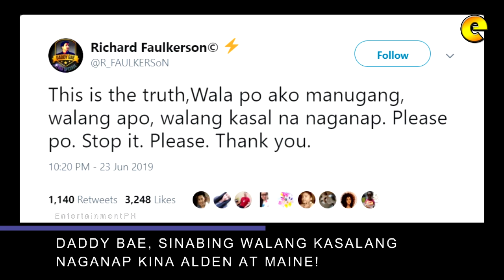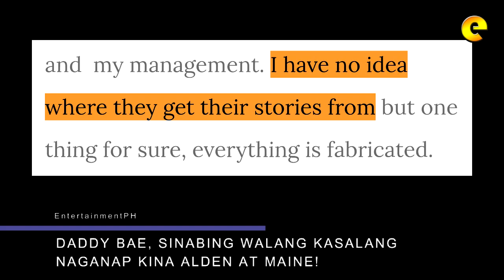Daddy Bae, Sinabing Walang Kasalang Naganap Kina Alden At Maine!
Daddy Bae, Richard Faulkerson Sr., Sinabing Walang Kasal Na Naganap Kina Alden Richards at Maine Mendoza!